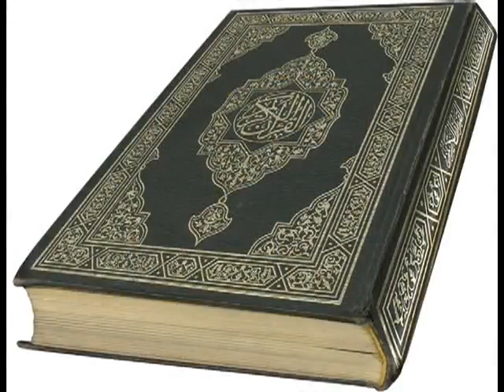Beautiful and Heart trembling Quran recitation of Surah Rahman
Assalamu’alaikum warahmatullahi wabarakatuh. Like and Share Videos with your friends and family.. and got ajar e azeem. if any one due to ur sharing see these Videos and got hidayat... its all ajars and benifits also u got. thanks.